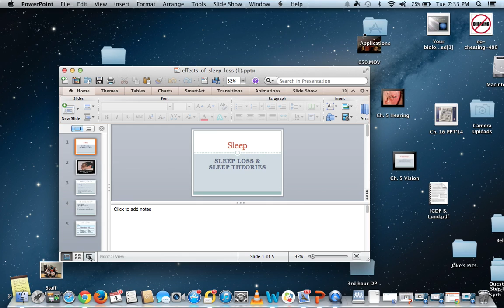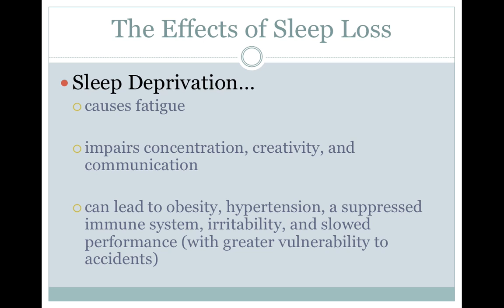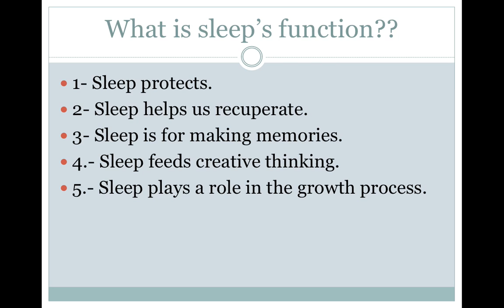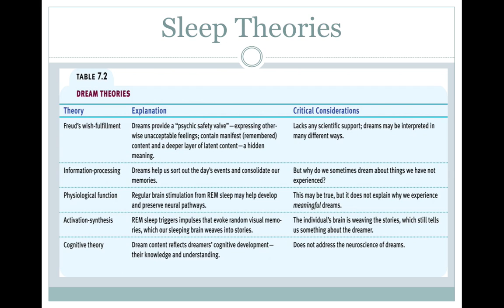Sleep Loss and Dream Theory